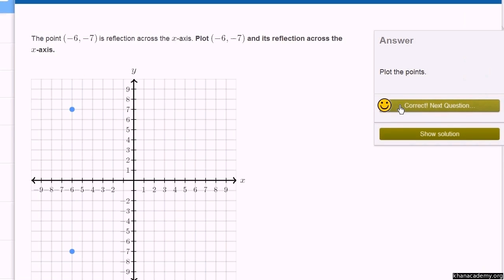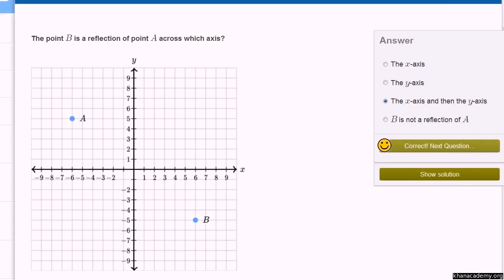Coordinate plane: reflecting points